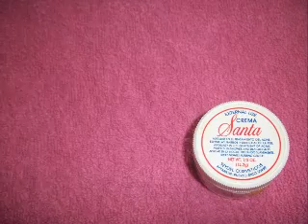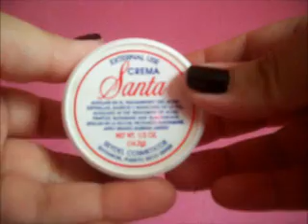SPANISH WEDNESDAY ♥ Reseña Crema Santa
Hola!  Les habla Aly BIENVENIDAS a mi canal :} aqui les traigo una reseña sobre un producto que he utilizado por años.